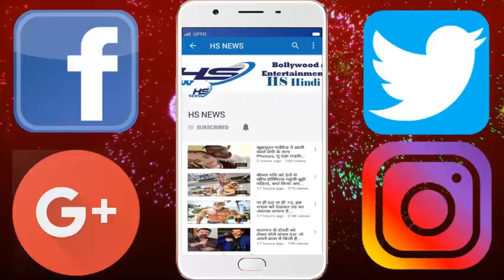ये आइलैंड पुरुषों के लिए बैन, यहां महिलाओं को मिलेंगी वो सभी चीजें जो...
A new island is open in Finland. This island will be known by the Baltic Sea in this island. Here only women are allowed to go. The name of this island is being called Superficy Island. This island will be opened in summer this year. This island is the brainchild of Christina Roth, an American businesswoman. She was in search of a place where women could easily leave the holidays. Christina Roth says that here women will get fitness, nutrition and all the things where they can not get away in a race full of life. Let me tell you that there is a resort in Superficy Island which is under construction. There will be 4 cabins at this resort. Where 10 women can live comfortably. This resort will have a spa, sauna bath and other amenities. According to the news published in an English website, the stock room will remain in Superficy Island. The cost of a cabin will range from 3 thousand dollars to 6 thousand dollars. Here women can live for 5 days. But before booking the tickets, women will have to first give an interview through Skype to get approval. The cabin in the resort will be completely focused on health. Christina Roth has said clearly, I love men, they do not have any kind of hatred. This island can also open up for men too. But for the moment it's just for women and super-community only. They bought the 8.4-acre this island in September 2017.